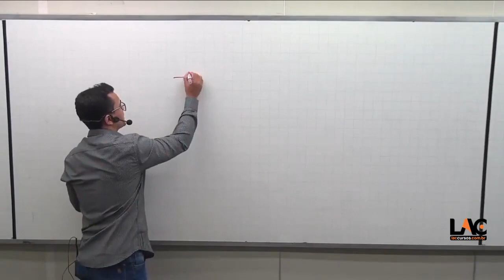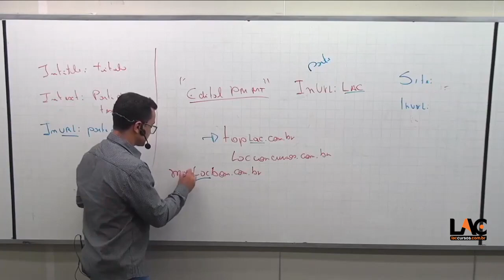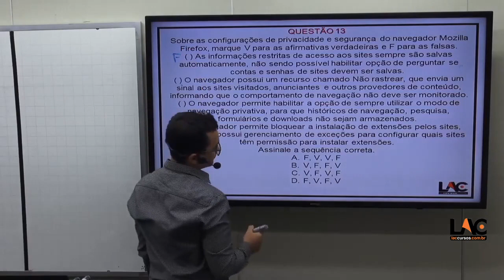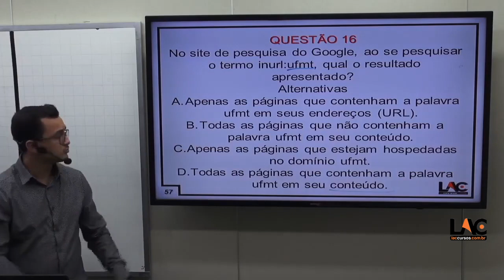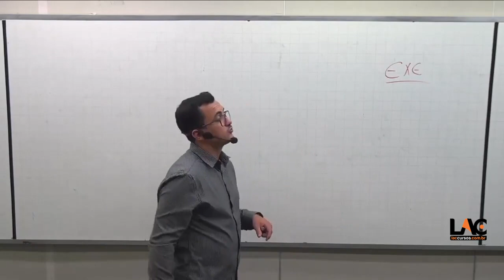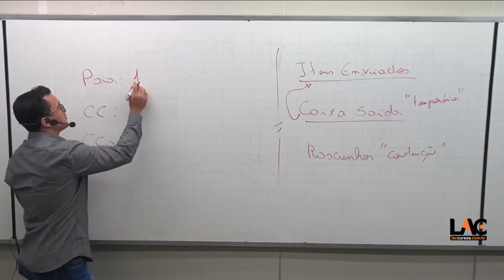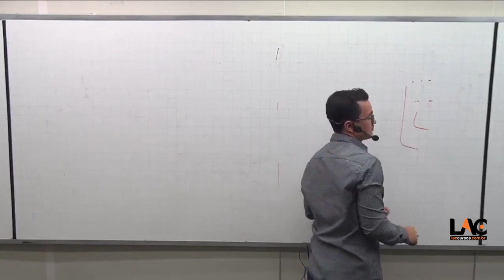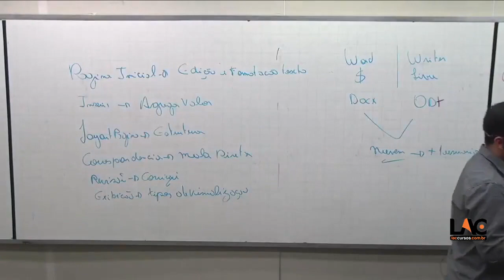AULA 13533 | Informática - Aula 04 | 17/02/2022 pt01